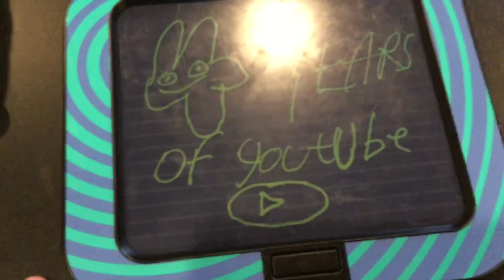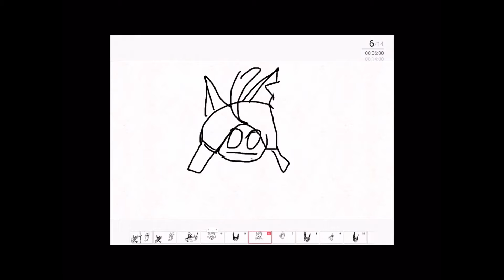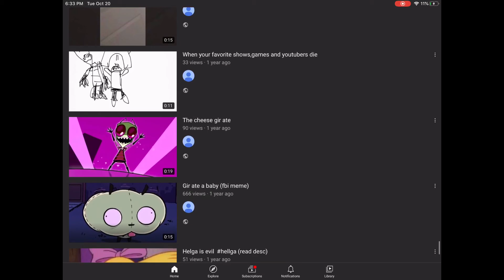Celebrating My Youtube Chanel’s Fourth Birthday By Sharing Old Videos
Most of these Old Video’s Characters Don’t Belong to Me They Belong To They’re Own Creators. Yee